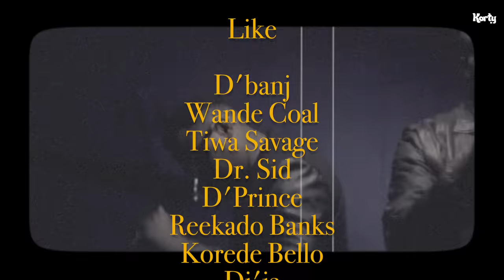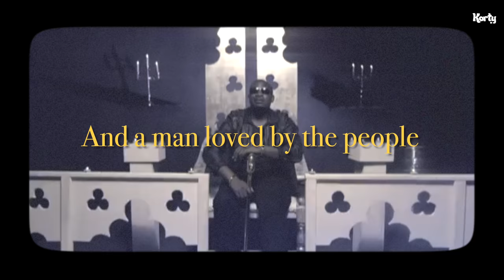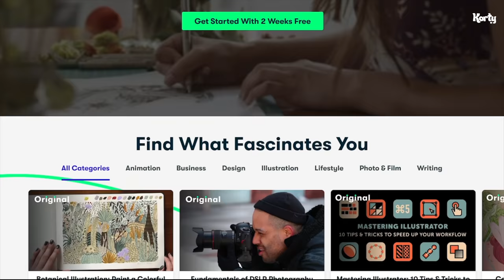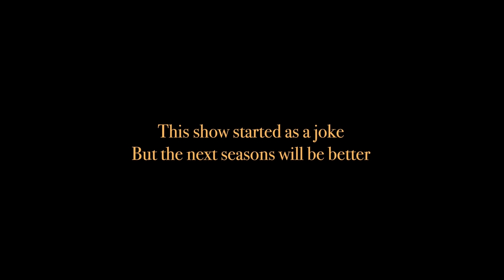I met Don jazzy, he thinks he has a disability.